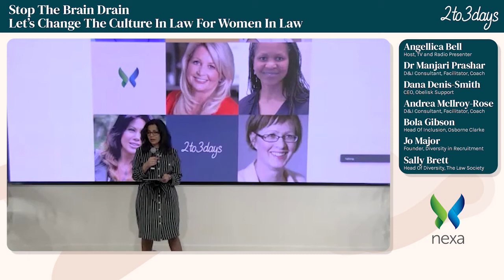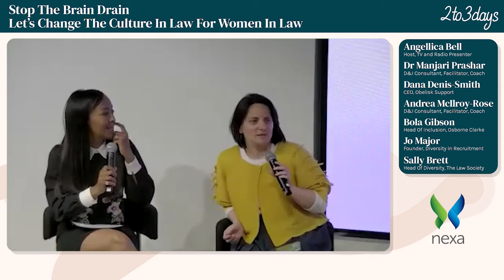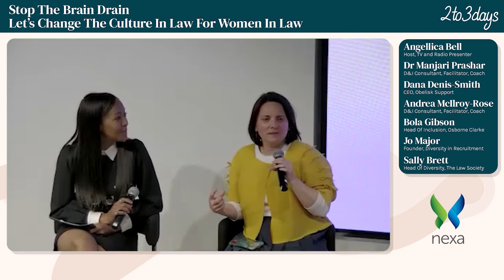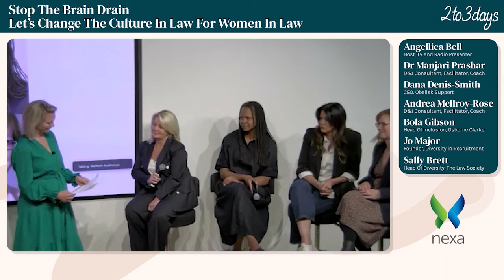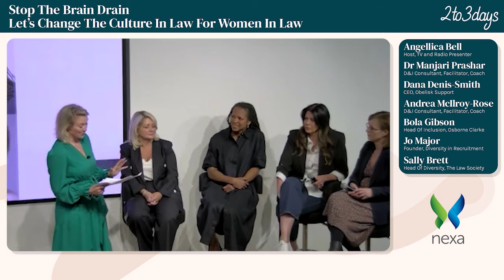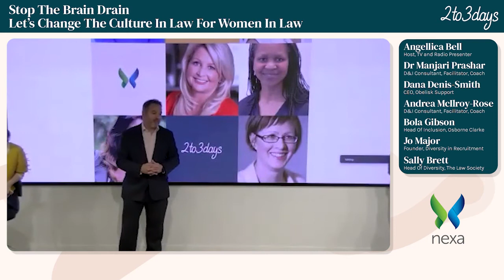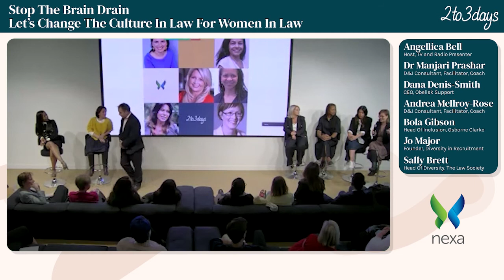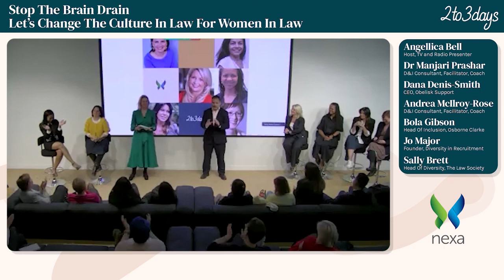Stop the brain drain - lets change the culture in law for women in law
Industry experts discuss the issues and constraints around retaining women in the legal profession and potential solutions to start tackling the problem. This event was hosted by 2to3days and nexa law for the 2to3days community and in support of The next 100 years campaign.